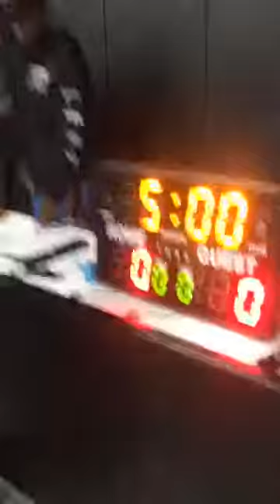BBO vs Butcher Boys 2nd half